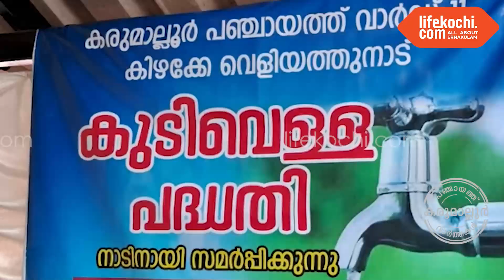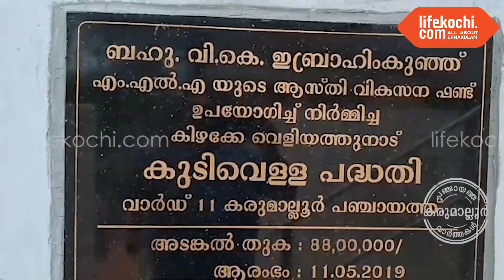കരുമാല്ലൂർ : പതിനൊന്നാം വാർഡിലെ വെളിയത്തുനാട് കുടിവെള്ള പദ്ധതി മന്ത്രി പി രാജീവ് ഉദ്‌ഘാടനം ചെയ്തു.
കരുമാല്ലൂർ : ചടങ്ങിൽ പഞ്ചായത്ത് പ്രസിഡന്റ്  ശ്രീലത ലാലു, വൈസ് പ്രസിഡന്റ്  ജോർജ് മേനാച്ചേരി, വാർഡ് മെമ്പർ മോഹൻകുമാർ എന്നിവർ സംസാരിച്ചു. വാർത്തയുമായി ലൈഫ്കൊച്ചി റിപ്പോർട്ടർ ബാബു ആലുവ.